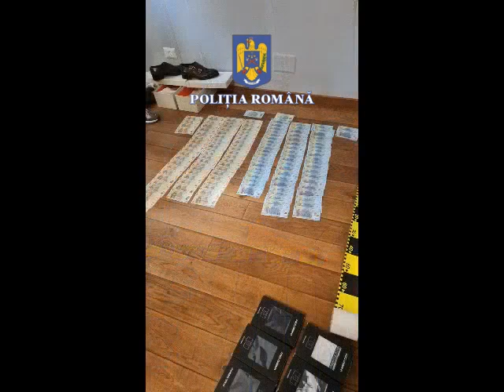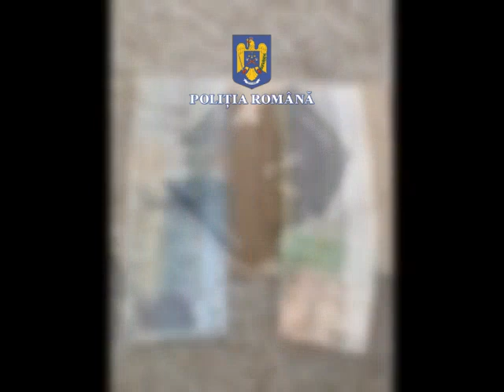Percheziții în Constanța, în fosta cafenea a Simonei Halep. Acum e magazin de haine de lux